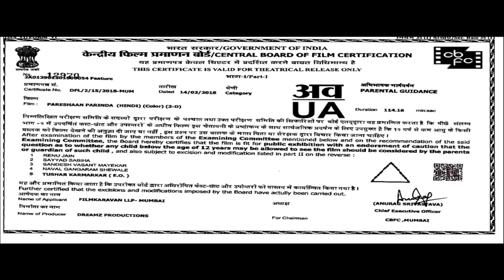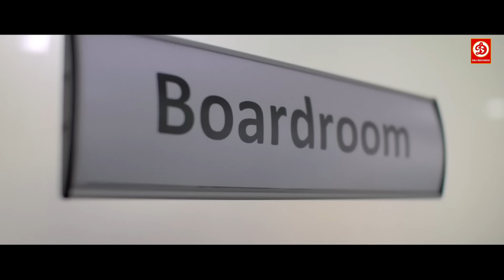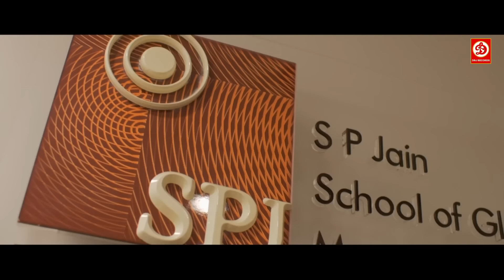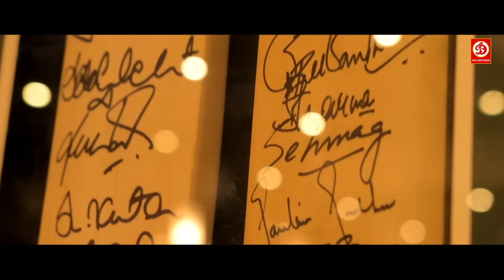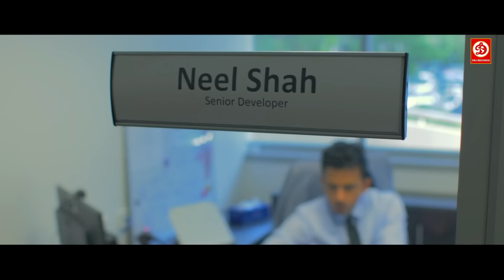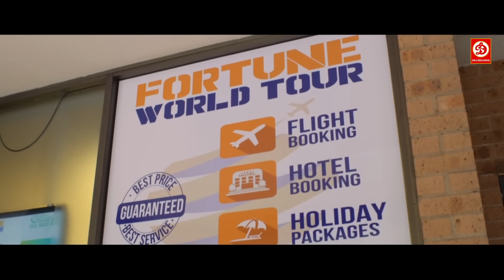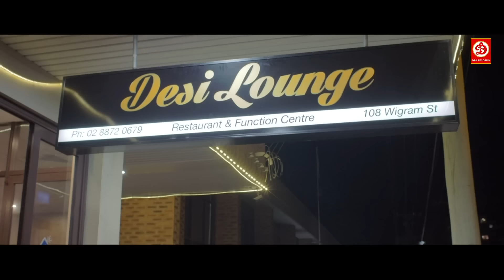Pareshaan Parinda (HD)- Bollywood Romantic Movie | Pallavi Sharma | Sadia Nabila | Sakshi Singh Film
Movie : Pareshaan Parinda
Starring : Pallavi Sharma, Sadia Nabila, Sakshi Singh
Director : Devesh Pratap Singh